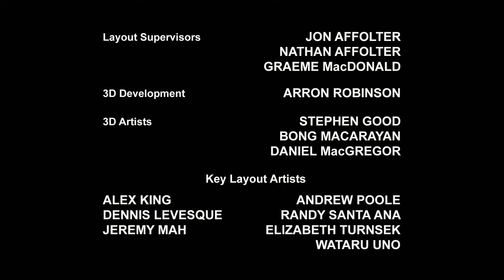Transformers: Rescue Bots | Season 3 Episode 14 | Kids Cartoon | Transformers Junior